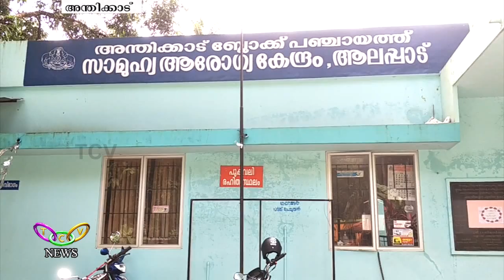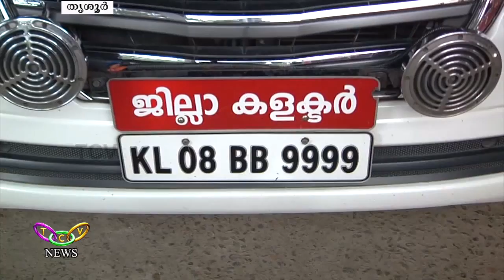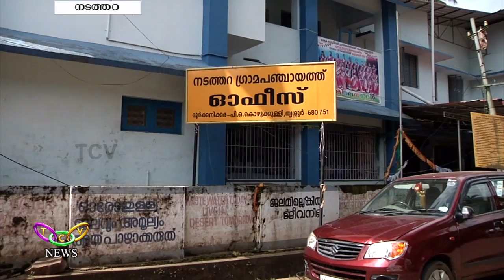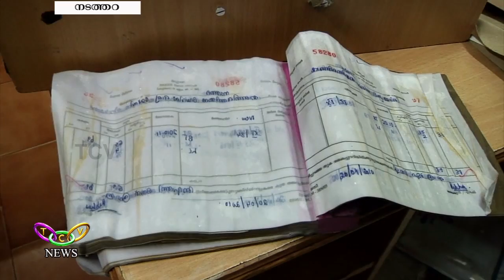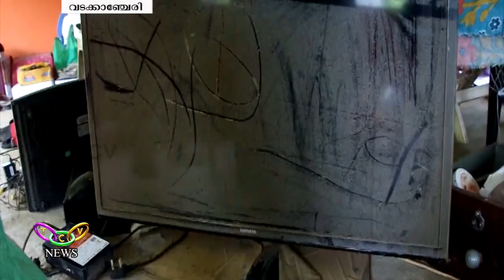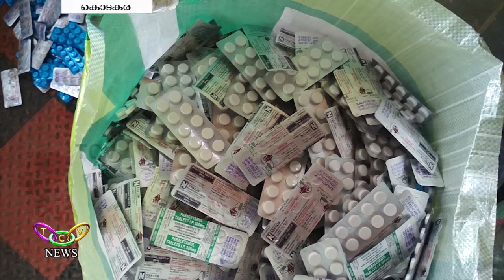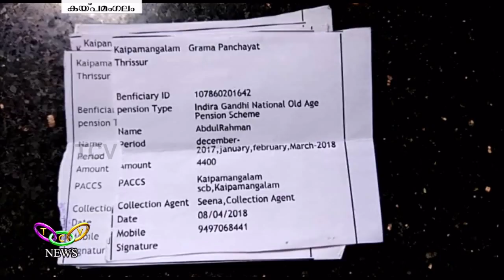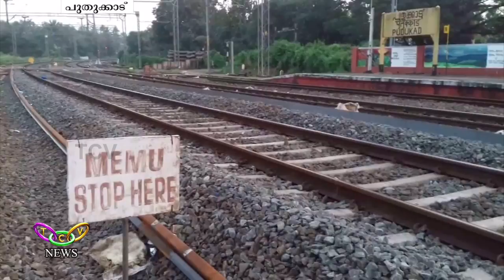TCV News @10:00PM 23 08 18